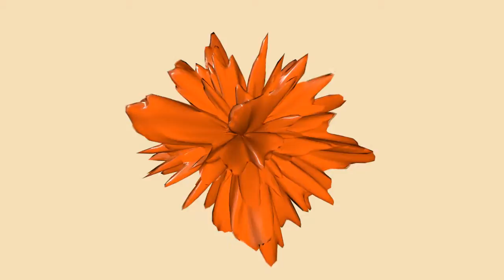Noise Cinema 4D